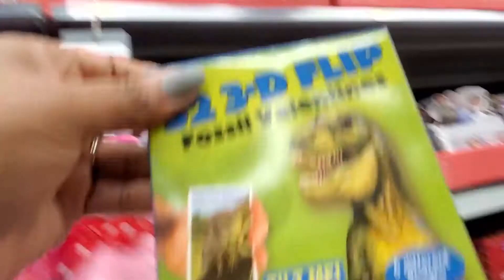FAMILY VLOG| Spend the day with us Shopping for SHOES, Eating at IHOP, and at a Trampoline PARK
We are a family of four and I always Like to make sure we spend Family time together every week.  This particular week the kids got to pick the activity we did. They love going to different Trampoline parks in our city. But mom always has to make a quick stop for shopping, like looking for soccer shoes for these growing  boys. They actually hate shopping but I make them come any way. Lastly, it's not a real outing unless we end up at Ihop to eat.

*Note this was recorded before in February before everything happened.